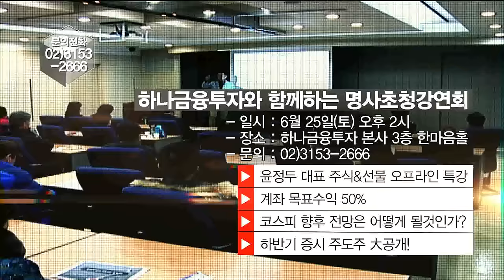윤정두의 '新주식투시경' ★Ohyestv.com★